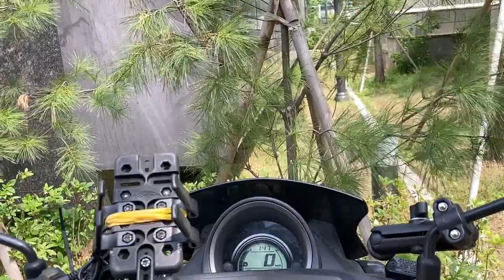[ ASMR ] Way To Kakao Pangyo Agit for abt 5 mins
It's a Way To Kakao Pangyo Agit with bike